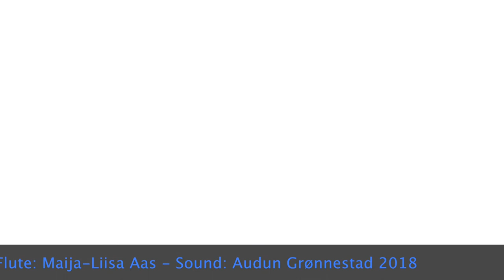The eyes of Lukas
Written to my grandchild Lukas on his Baptism day February 2018. The flute is played by Maija- Liisa Aas.and I play the keyboards.
Bjarne Stølen